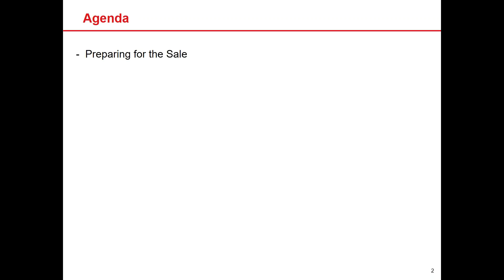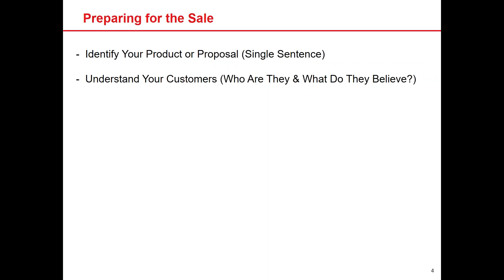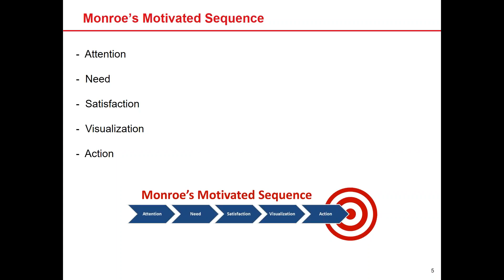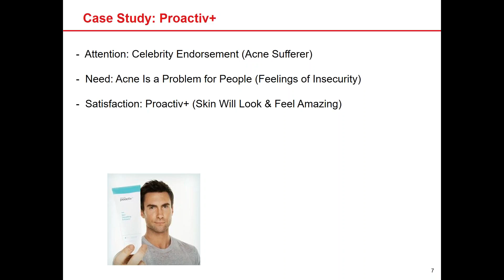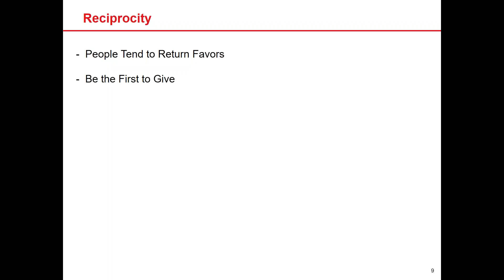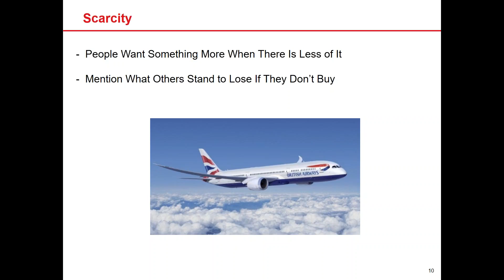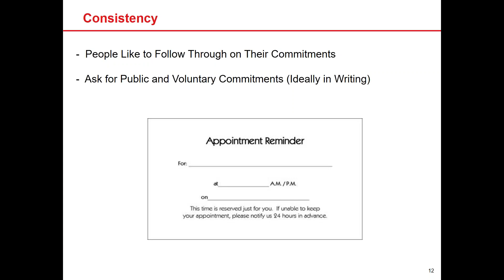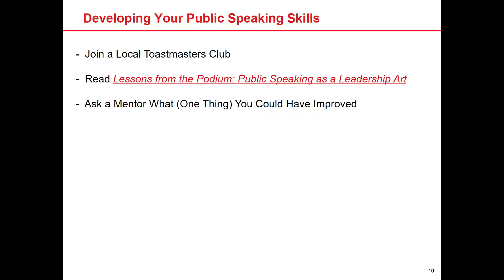Influence at Work The Science of Getting What You Want